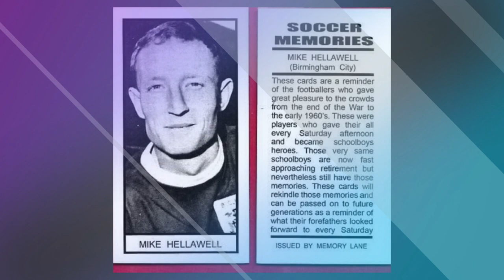5 Famous Celebrities Who Died Today (07/18/23) & Recently | SAD & DEATH NEWS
5 Famous Celebrities Who Died Today (07/18/23) & Recently | SAD & DEATH NEWS

Hi, welcome to our FAMOUS IN AMERICA channel.
In today's video, we're going to remember some irreplaceable talents in the entertainment world that have unfortunately left us in the last few days. But before starting this journey of great tributes, we would be deeply happy if you could leave your like and enjoy this video, because this small but very important gesture helps us a lot to continue sharing these simple tributes with all of you.
Check out today's honorees:

00:28 - Number One: Bradley Olivier.
Talented South African actor, director and writer Bradley Olivier passed away today, July 18, 2023, aged 36 after suffering a heart attack in a hospital. Olivier has worked in many films and TV series and is best known for his work on Lockdown Heights, Die Ontwaking and Vaselinetjie. Olivier was on the scene for a long time and worked in the showbiz industry until his death. More recently, he starred in a TV series called Binnelanders. Olivier was also the director and writer of Lockdown Heights. Due to his multiple works, many people loved him, and the actor managed to gain a huge fan base. We still don't have more information about the causes of the actor's death.

01:18 - Number Two: Shintaro Yokota.
Professional baseball player Shintaro Yokota passed away today, July 18, 2023, aged 28, from brain cancer. He played for the Japanese team Hanshin Tigers in Nippon Professional Baseball Japan. Yokota's physical characteristics were highly praised and compared to Yoshio Itoi, earning him the nickname "Junior Itoi". He developed solid batting techniques and was also known for having a good sense on the ball. He possessed great arm strength worthy of a pitcher, and his speed (6.1 seconds for a 50-meter dash) was also one of his best attributes. Undoubtedly a distinguished player.

02:05 - Number Three: Michael Stephen Hellawell.
Professional footballer Michael Stephen Hellawell had his death announced today, July 18, 2023. Michael made 322 appearances in the Football League (English football championship) and played twice for the England national team. Hellawell was married to his wife Brenda for 60 years and an active Christian. He also published an autobiography, The Impossible is Possible, in late 2020. Hellawell has died aged 85.

02:38 - Number Four: Coco Lee
Hong Kong-born American singer-songwriter Coco Lee died at the age of 48 on July 5. The information was confirmed by his two sisters, Carol and Nancy Lee, in a statement published on Instagram and Facebook. Coco Lee died after spending three days in a coma after a suicide attempt. The artist was admitted to the Queen Mary Hospital in Hong Kong, where she currently resides. Although Coco sought professional help and did her best to fight the depression, unfortunately, she couldn't overcome it and succumbed. The medical team did the impossible, but they couldn't bring her back. Lee's career spanned nearly 30 years, where she recorded 18 albums and participated in three films. Two of them are: "Master of Everything" by Lee Xin and "No Tobacco" by Stanley Kwan. Among her most notable performances were the voice of the warrior Mulan in the Mandarin version of Disney's "Mulan" and the performance of the Oscar-nominated song "A Love Before Time" from the movie "Crouching Tiger, Hidden Dragon". Yet another Asian artist lost to suicide. This channel has been bringing this sad reality week after week. May God bless the family and fans.

03:59 - Number Five: Robert Lieberman.
Advertising producer Robert Lieberman died on July 1, 2023 in Los Angeles, but his death was only announced yesterday, July 17, by his manager, John Bauman. Robert was 75 years old and in a long battle with cancer. He directed the sci-fi classic Fire in the Sky and won the inaugural DGA Award for Commercials. Lieberman began his 50+ year career as an assistant editor on commercials, but in the mid-70s he worked his way up to directing. He ended up commanding over a thousand spots for McDonald's, Hallmark, Oreo among countless others and winning the DGA Award in 1979 and 1995. He has worked with famous talent ranging from President Bill Clinton, Ray Charles, Jerry Lewis and Michael Jordan to Anne Hathaway and Kenan Thompson. Much of his work was done through Harmony Pictures, a company founded by him and partner Stuart Gross. Lieberman is survived by his wife, Victoria Peters; his son Nick, daughter Erin and son-in-law, producer Trent Othick; sons Lorne and Joey; a stepdaughter, Kristen Konvitz, a UTA agent; three grandchildren; her sister, Fern Kelman; and ex-wives Myrna Lieberman and Marilu Henner.
Our video ends here guys, and if you got here and liked the content, don't forget to subscribe to our channel and turn on the notification bell to receive the next content. Thank you very much and a blessed week to all.